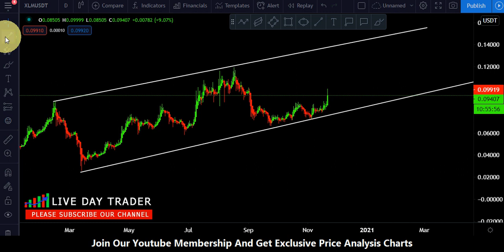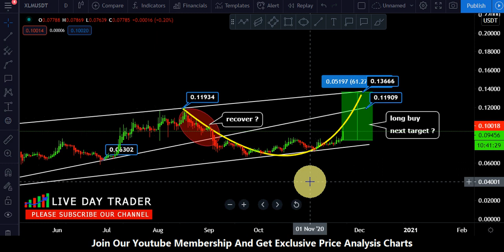Stellar xlm price prediction | xlm target price this week 0.13 ? November 21st 2020